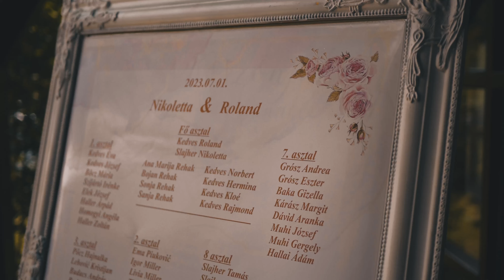WEDDING STORY NIKOLETTA & ROLAND | GMARTSTUDIO | GM Wedding Story | Salaš Djordjević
Wedding Story of Nikoletta & Roland

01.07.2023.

Goran Majlat

Videography
GM ART STUDIO